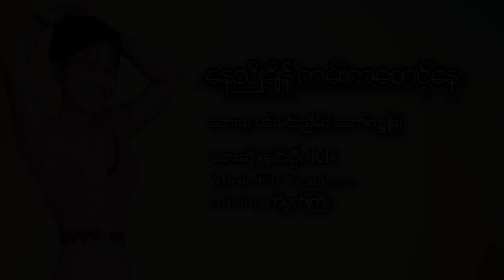(Naynyohkyane kam k hcaung nay)Vocalist; KB Ye min oo Music Mp3 2022